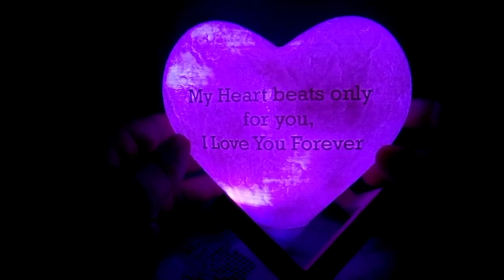multicolor personalized lamp | mug printing | t-shirt printing | printing process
personalised mug printing with best quality and price.we provide all types of printing gifts.
our services
t-shirt printing
cotton t-shirt printing
mug print
mug printing
white mug
magic mug
corporet gifts
Jersey print
mobile cover photo print
pillow print
black mug printing
sublimation printing
screen print
icard print
visiting card printing
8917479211 contact to more details.